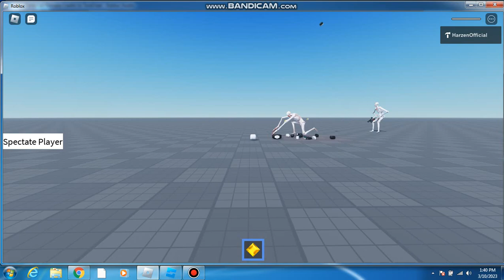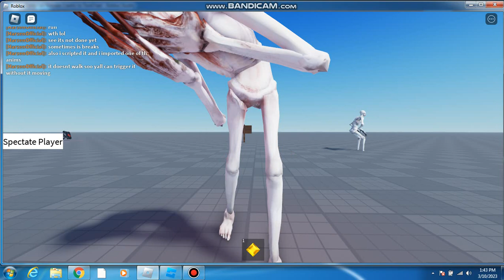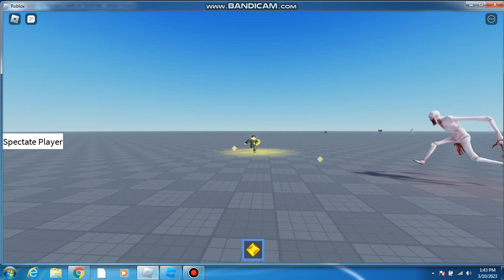my new game changes